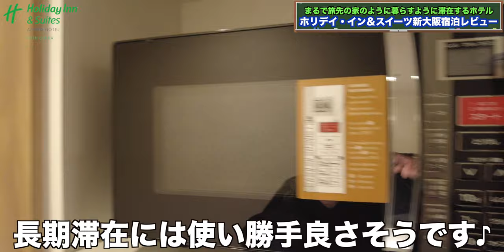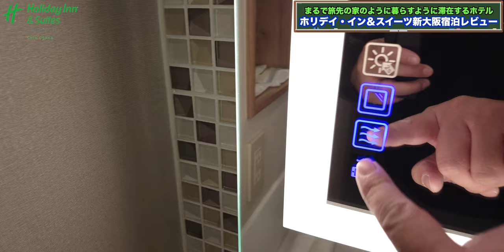IHG Holiday inn&Suites Shin Osaka スタジオスイートシティービューに初宿泊！ホリデイ・イン&スイーツ新大阪レビュー 4K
IHGのホリデイ・イン＆スイーツ新大阪さん初宿泊してきました！
非常に居心地がよく高コスパホテルなのでは？と思いました！

みなさんは宿泊されたことがありますか？
不思議と落ち着くホテルのひとつです。

【ホリデーインスイーツ新大阪 / Holiday inn &Suites SHIN OSAKA】
〒532-0004 大阪府大阪市淀川区西宮原1-7-31

（チャプター）
00:00 オープニング
00:20 チェックイン
01:47 ルームツアー
07:48 Wi-Fi速度
08:15 チェックインを終え
12:25 朝食
14:20 食後のフィットネス
14:45 ランドリールーム
15:20 総括

Accommodation reviews Hotel reviews Introduction Japan Osaka IHG Holiday inn  & Suites SHIN OSAKA

00099913
シマダ　メイコウ

・SONY α7c：
・DJI POCKET2（OZMO POCKET併用）
・GoPro HERO9：

（レンズ）
・SONY 16mm-35mm F2.8 GM：

（音楽）
・Artlist

（マイク）
・RODE wireless Go：
・SHURE KSM9：
・SHURE KSM8：

（ジンバル）
・Zhiyun Weebill S：
・hohem iSteady Pro：

・ATEM mini：

（ミキサー）
・ZOOM LIVE TRAK L-8：

・Final Cut Pro Ⅹ